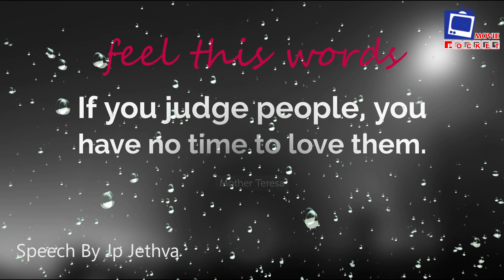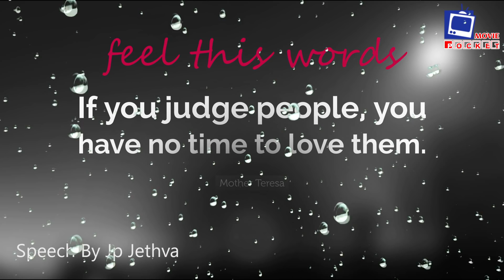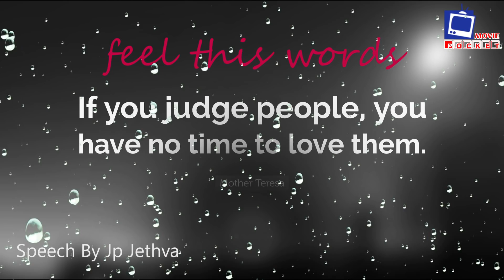તમે બધાના બાપ છો Motivational Quotes in Gujarati Inspirational Video By Jp Jethva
તમે બધાના બાપ છો

 Motivational Quotes in Gujarati  Inspirational Video By Jp Jethva

i love this speech
jignesh dada radhe radhe
sanjay raval
 Vivek Bindra
 Kajal Oza Vaidya
Gyanvatsal Swami
Parikshit Jobanputra
Jay Vasavda
Sairam Dave
Morari Bapu
Savji Dholakia
Sam Pitroda
Simerjeet Singh
Dr. Vivek Bindra
Sandeep Maheshwari
Him-eesh Madaan